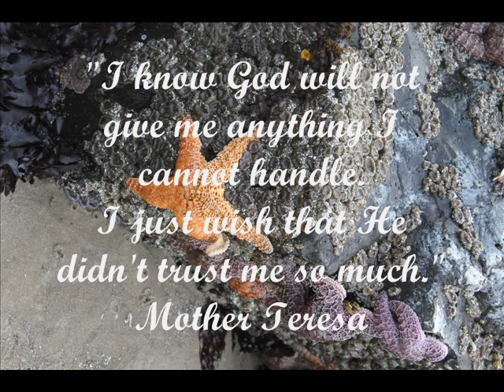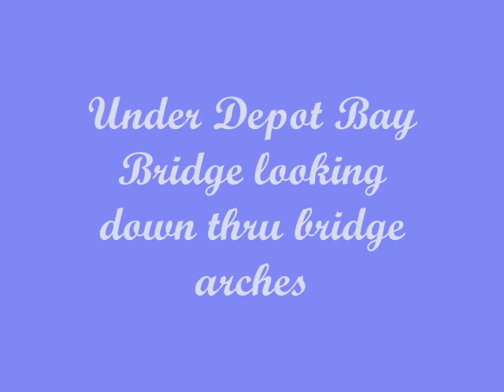Photos From An Artist Perspective.wmv